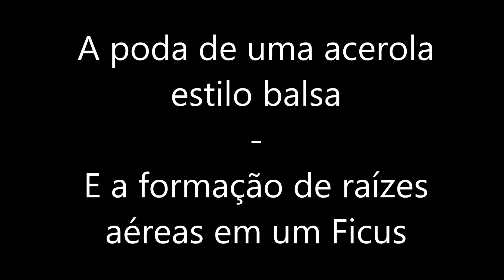Engrossamento de ramos laterais de uma primavera parte1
Uma primavera cresceu no chão sobre plástico por 5 anos e arrancada para o vaso, seus ramos cresceram por mais 5 anos e não engrossaram. Neste vídeo é mostrado um método para engrossar os ramos laterias, exemplificando com a primavera, mas serve para quase todas as plantas.